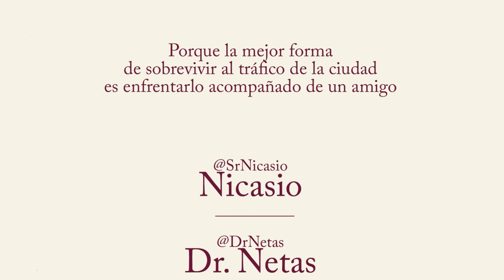DDN: Arte Moterrrno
Mientras circulan por la Ciudad, El Doctor le cuenta a Nicasio por qué los museos de arte moderno y/o contemporáneo no le llaman la atención.